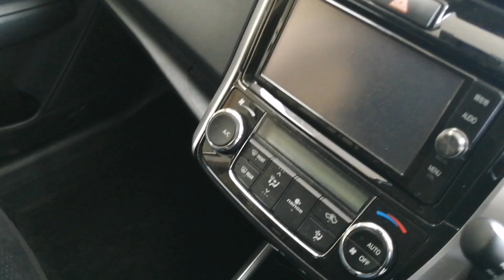রিকন্ডিশন TOYOTA FIELDER G 2017 গাড়ি দেখুন // Recondition TOYOTA FIELDER G 2017 Car Price In Bd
NBN AUTOMOBILES
Ka/96 Kuril Kazi Bari
( West Side of Kuril Flyover)
Dhaka - 1229